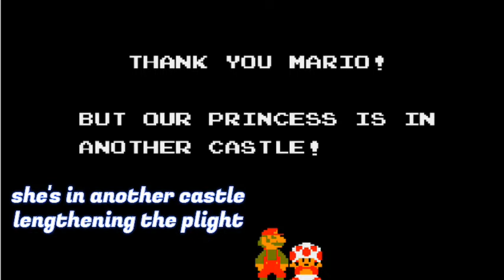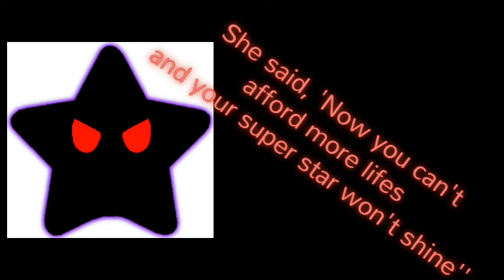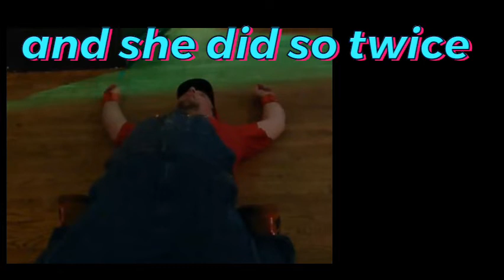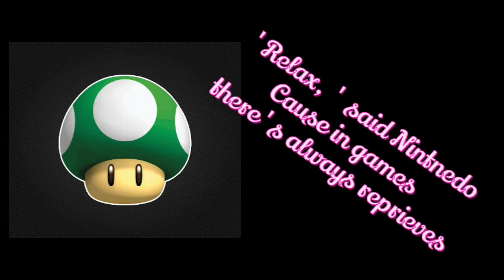Affair Mushroom Kingdom ‑ Bear Cub Belladonna (Eagles Parody)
A parody about the dark side of the Mushroom Kingdom of The Eagles Hotel California